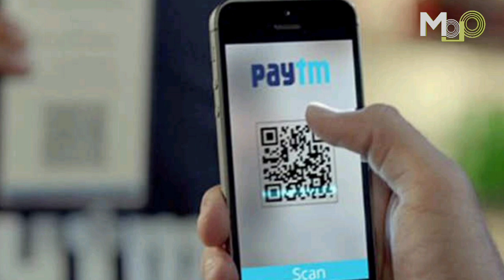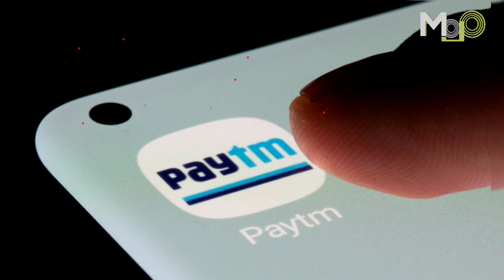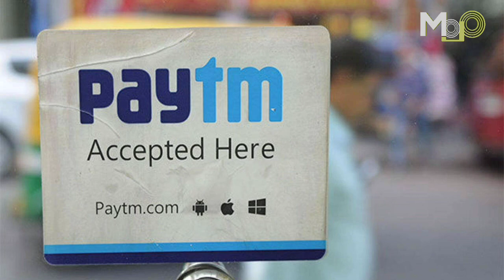आखिर क्यों बंद किया गया PAYTM जानिए? क्या क्या हो सकते हैं नुकसान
हाल ही में देश के सबसे बड़े बैंक रिजर्व बैंक आफ इंडिया के द्वारा पेटीएम पेमेंट बैंक को बंद कर दिया गया | जिसके बाद उपयोगकर्ताओं के मन में कई सवाल उठे कि आखिर पेटीएम के बंद होने से क्या-क्या नुकसान हो सकता है और 29 फरवरी बाद उन्हें क्या-क्या करना होगा? तो आज हमने इसी बारे में संपूर्ण जानकारी दी है |